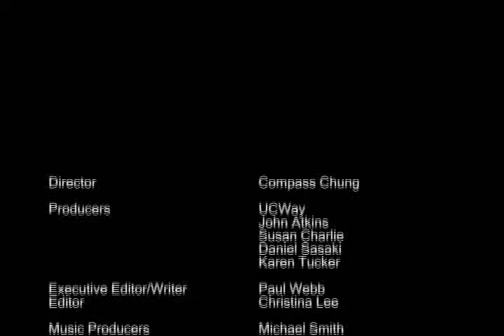Feng Shui Discoveries 8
A lot of people will learn the Feng Shui and Astrology. Does there any conflict in between them? In this episode Master Chung will discuss with you.

There are 2 masters sitting together and they have the argument. One is the Feng Shui master and the other is the Astrology master. Both of them are very famous in their field.

The Astrology Master said, "I don't think Feng Shui can change someone's fate, if our fate can be changed by Feng Shui, then why I was so accurate in my astrology prediction for my clients? Beside that, the Chinese would only have one dynasty, not so many dynasties. It was because the emperor would have the top and best Feng Shui Masters to help them, but their dynasty still collapse, therefore it proofed that Feng Shui did not existing."

The Feng Shui master argue back, "If astrology was so accurate and life could not be changed, then why there were some history recorded that some people who did the astrology when they were young, everything happened as the astrologer's said in their young age, but totally changed in the middle age. The most famous typical case was "Yuen Niu Fan" case. How could you explain this happen?"

Well, both of them have very good points of view. How can we judge who is right and who is wrong? Or both of them are right?  Or both of them are wrong?

In the Chinese metaphysic field, both of the Astrology and Feng Shui were existed over thousands of the years. Does it mean something for you?